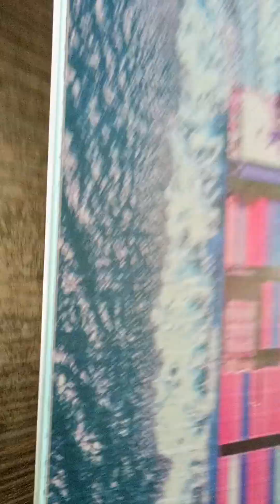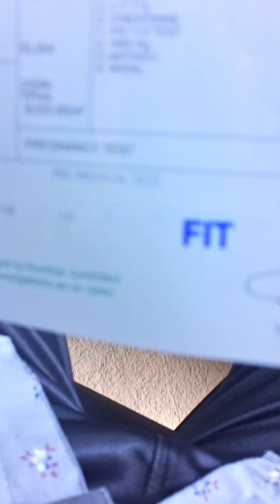Medical ke naam per Sabko bevkuf banaya jata hai out of country Jane Walon ke liye